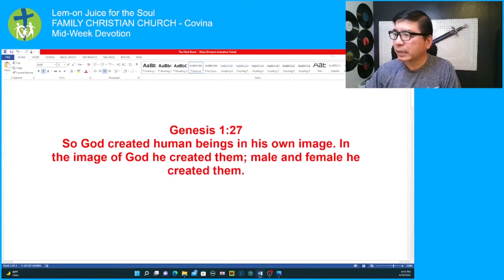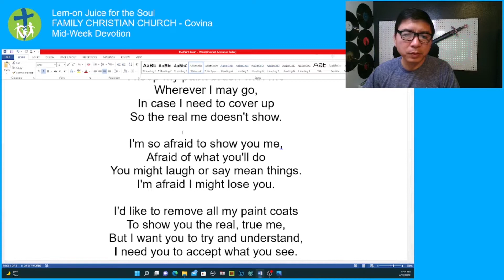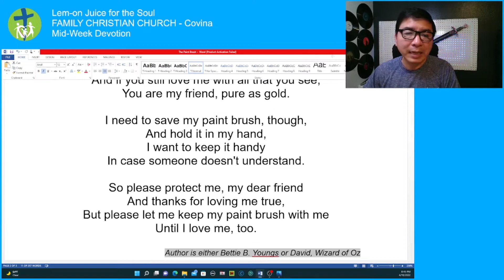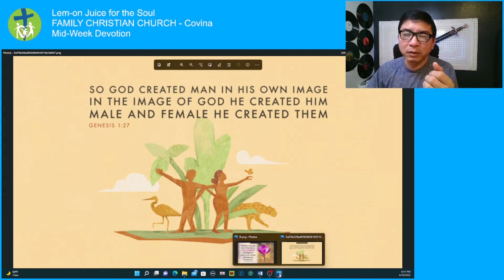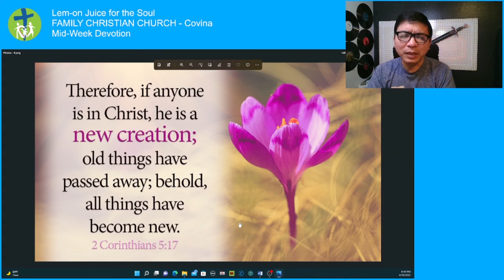Lem-on Juice For The Soul - Paint Brush